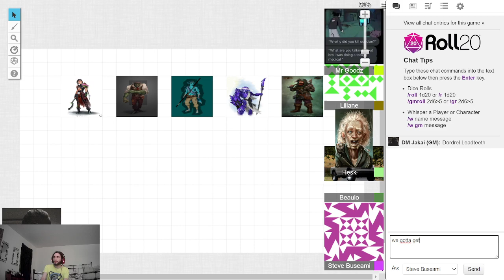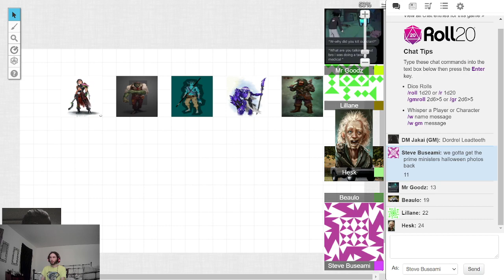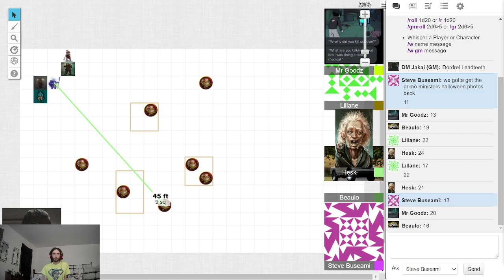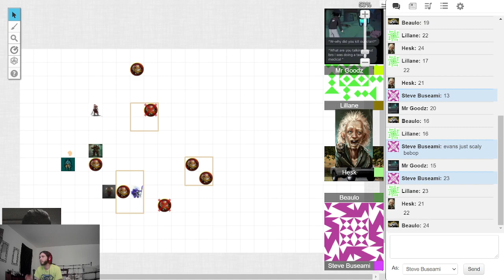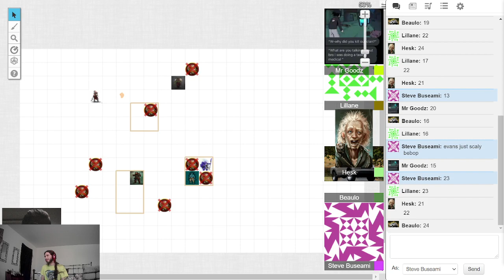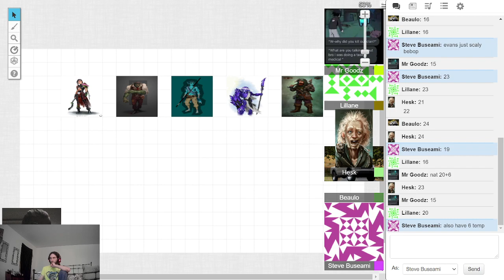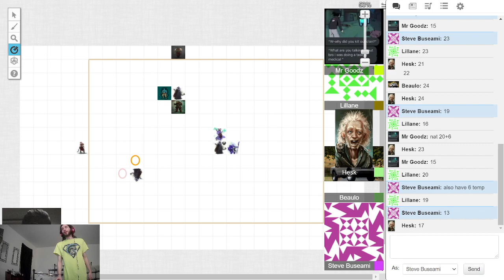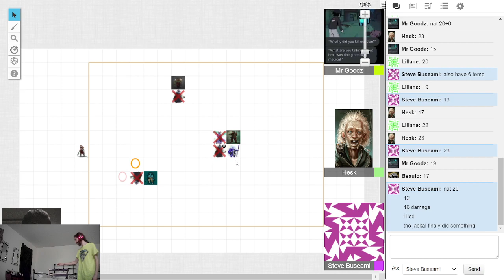BnB D&D Suprise One Shot- Hounty Bunters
dnd table top dungeons and dragons roll20 roleplay rpg one shot steve buscemi buseami crystal dragonborn funsies giant spider other dumb things i dont remember, -- Watch live